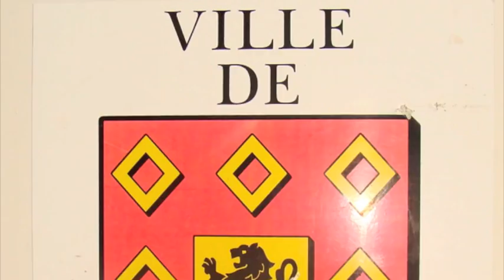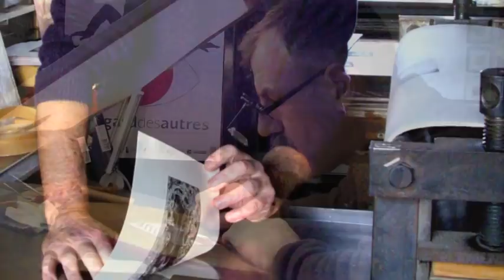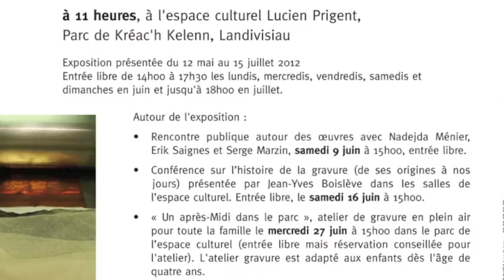Expo. "la voie encrée".m4v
L'espace culturel Lucien Prigent à Landivisiau (Finistère) offre ces cimaises à une exposition de gravures contemporaines sous le nom de "la voie encrée"
du 12 mai 2012 au 15 juillet 2012.
14 graveurs sont réunis